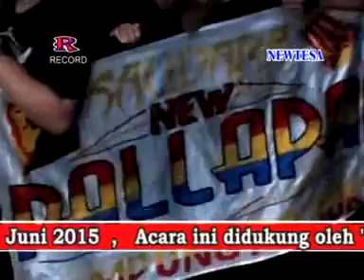Meriang Wiwik S Newtesa Live Terbaru Pedagangan DangdutKoploNusantara com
Lagu dangdut terbaru 2016